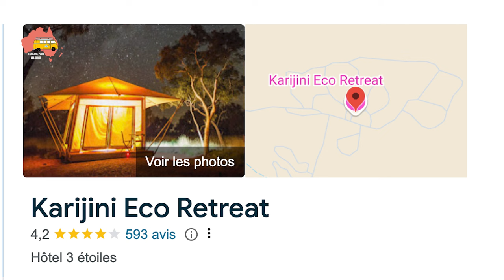Un PLAN JOB EN OR en AUSTRALIE (88 jours) ( nourri et logé)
Marie témoigne sur son job en Australie dans le WA qui est valide pour les 88 jours.
Ce paradis recrute toute l'année donc n'hésite pas à postuler.
Les infos complète dans la vidéo PODCAST !